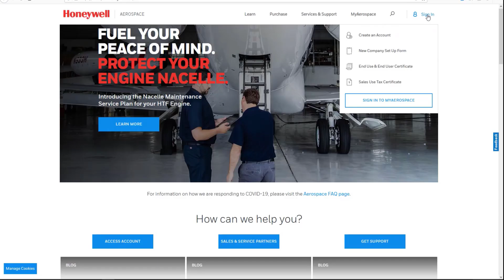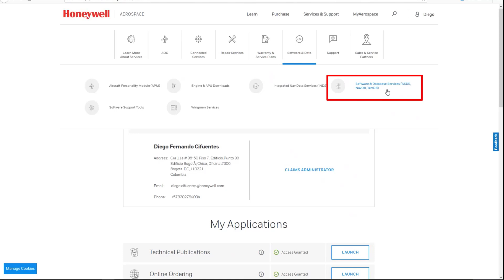TerrDB & NavDB Schedule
The purpose of this video is to demonstrate how to use the Honeywell Aerospace Portal to locate the Terrain Database and Navigation Database schedule.